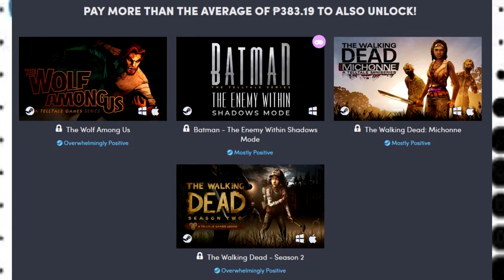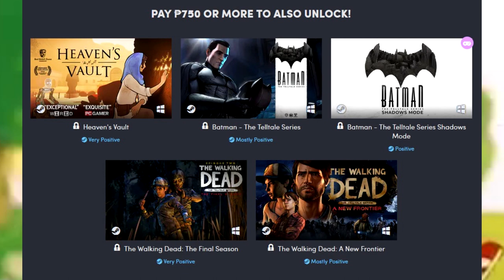Telltale: Where everything is made up and the points don't matter. : Humble Summer Adventure Bundle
While this game bundle features a bunch of stuff we've seen before, it is an admittedly quick and easy way to snatch up Telltale game's entire catalog (almost) in one fell swoop. If you're into Telltale's brand of game it might be a worthy choice but I honestly don't think this steam key bundle is worth the asking price. It's been around the block a time or two already.

Humble Bundle, Inc. is a digital storefront for video games, which grew out of its original offering of Humble Bundles, collections of games sold at a price determined by the purchaser and with a portion of the price going towards charity and the rest split between the game developers. Humble Bundle continues to offer these limited-time bundles, but have expanded to include a greater and more persistent storefront. The Humble Bundle concept was initially run by Wolfire Games in 2010, but by its second bundle, the Humble Bundle company was spun out to manage the promotion, payments, and distribution of the bundles. In October 2017, the company was acquired by Ziff Davis through its IGN Entertainment subsidiary, though operates as a separate subsidiary.

Initial bundles were typically collections of independently developed games featuring multi-platform support (including Microsoft Windows, macOS, and Linux platforms) provided without digital rights management (DRM). Occurring every few months, the two-week Humble Bundles drew media attention, with several bundles surpassing $1 million in sales. Subsequently, the bundles became more frequent and expanded to include games from established developers, AAA publishers, games for Android-based devices, bundles promoting game jams, and bundles featuring digital copies of music, books and comic books. Bundles are presently offered on a more regular basis, with a persistent storefront for individual game sales.

 Humble Summer Adventure Games Bundle

Beat the summer heat with these cool adventure games. We’re partnering with JDRF to bring you our newest bundle! Get games like Heaven's Vault, Batman - The Telltale Series, and Oxenfree. Plus, your purchase will support JDRF!

Pay ₱50 or more. Normally, the total cost for the games in this bundle is as much as US$174. Here at Humble Bundle, you choose the price and increase your contribution to upgrade your bundle! This bundle has a minimum ₱50 purchase. Pay ₱50 or more to access Steam keys.

Redeem on Steam. Please check out the full system requirements here prior to purchasing.

Support charity. Choose where the money goes - between the publishers and a charity of your choice via PayPal Giving Fund. If you like what we do, you can leave us a Humble Tip too!